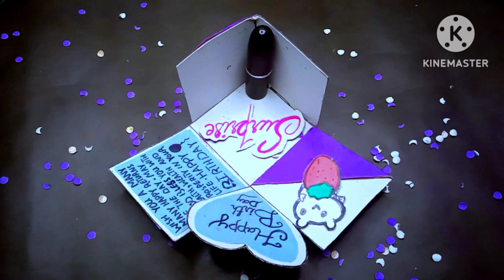birthday gift box idea 💡birthday surprising gift box idea#anahita art and craft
This video tutorial is made for those of you who want to try making gift boxes. regarding the size can adjust according to the goods you want to pack.